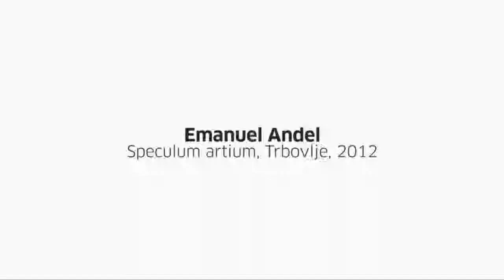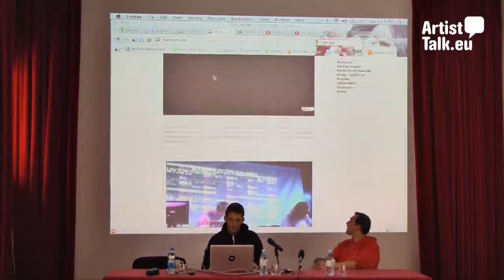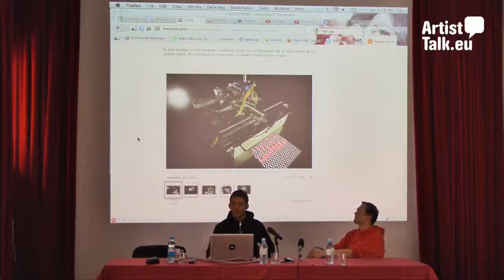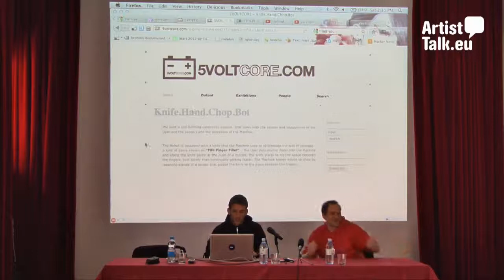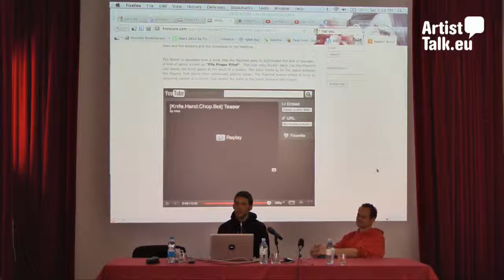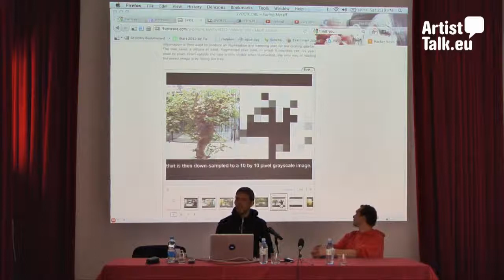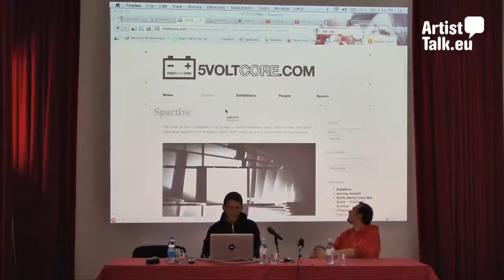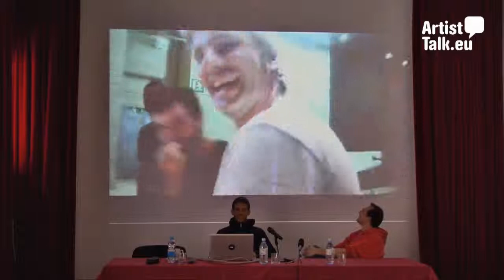ArtistTalk.eu: Emanuel Andel (AU)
Trbovlje

Emanuel Andel and Christian Gützers, artists and founders  of  “5Voltscore” art group, talk about their artistic work. They began to […]

Emanuel Andel and Christian Gützers, artists and founders  of  “5Voltscore” art group, talk about their artistic work. They began to work with media and software in 2003, realizing machines, robots and audiovisual installations.

This lecture was recorded during Speculum Artium Trbovlje, 2012.